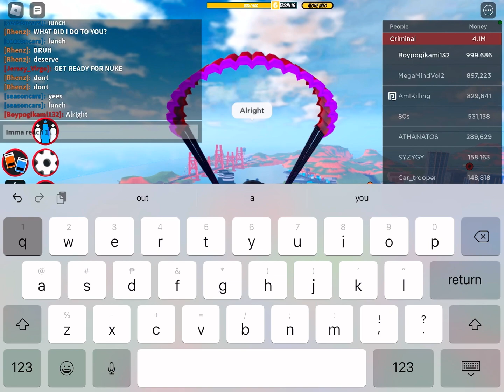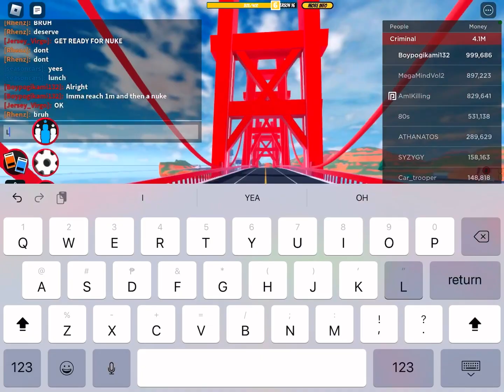Reaching 1 Million Dollars in Jailbreak!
High Hopes by Panic! At The Disco (Sped up 2x)
Safe and Sound by Capital Cities (Sped up 2x)
Xenogenesis by TheFatRat (Sped up 3x)

Roblox Game played:
Jailbreak by Asimo3089 and Badcc (Badimo)